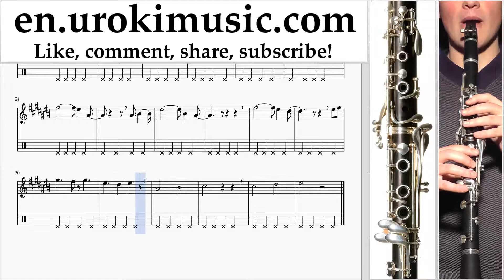How to Play Clarinet David Guetta Justin Bieber - 2U Tabs Part#2 um-i352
How to Play Clarinet David Guetta Justin Bieber - 2U Tabs Part # 2 um-i352 Please write in the comments, how to make lessons more useful to you?